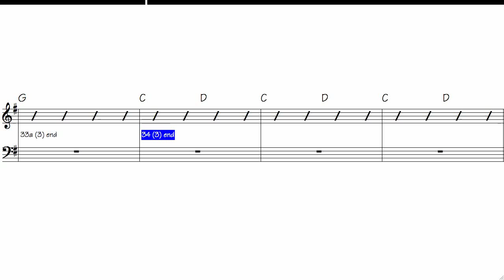Morpeth Rant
Campbell's 10th Book of New and Favorite Country Dances, & Strathspey Reels

The tune Morpeth Rant is well known and has many other names, including Morpeth's Hornpipe, Ivy Leaf Hornpipe, Jim Clark's Hornpipe, Clark's Hornpipe and The New Sailor's Hornpipe. This English tune is also well known in the Scottish, Irish and New England repertoires. The melody was composed by William Shield, a Northumbrian musician of the 18th century (the town of Morpeth has long been an important market town in Northumberland). The dance associated with this tune, which shares the same name, has been performed for over almost two centuries. One version is also used as a morris dance tune. The title appears in Henry Robson's list of popular Northumbrian song and dance tunes ("The Northern Minstrel's Budget"), which he published c. 1800. Older versions of the tune are generally in B Flat, sometimes G, and have a wider range in the 'B' part than the version usually played nowadays.